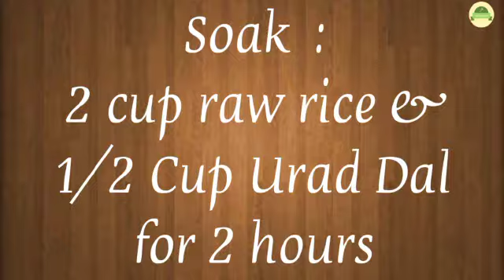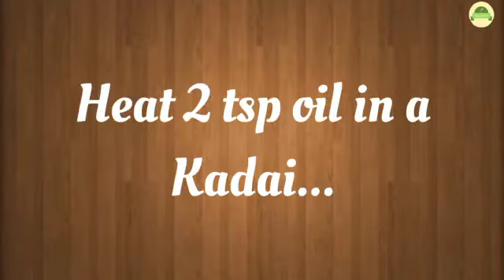Kadai Appam || Quick Tiffin || Aamy's Choice😉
Kadai Appam- Fluffy inside and crispy outside

Some special recipe links.